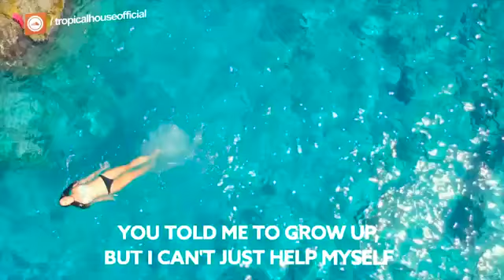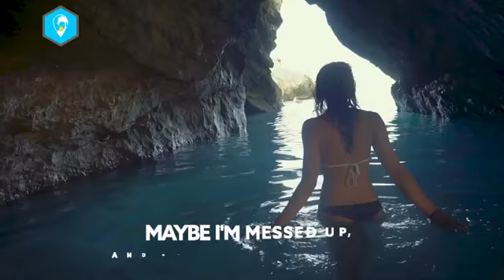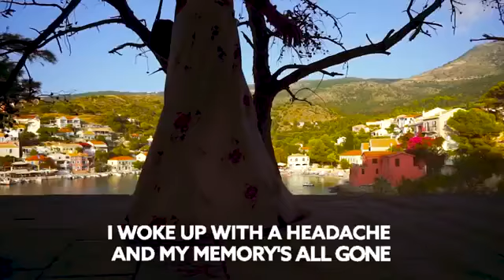Martin Jensen , RANI - At Least I Had Fun [Lyric Video]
Song  Martin Jensen , RANI - At Least I Had Fun [Lyric Video]